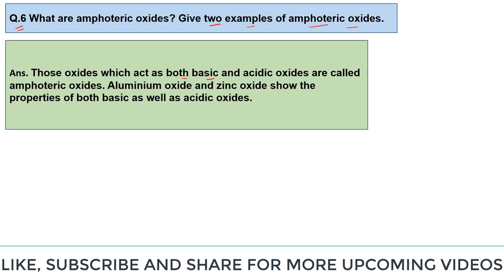What are amphoteric oxides? Give two examples of amphoteric oxides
Q.6 What are amphoteric oxides? Give two examples of amphoteric oxides